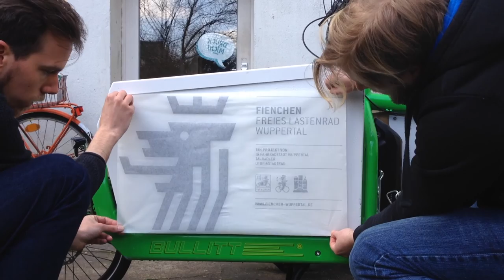Der Fienchen-Jahresrückblick 2016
Mit diesen kurzen Rückblick verabschieden wir uns von 2016. Ein tolles erstes Jahr liegt hinter uns und ein weiteres spannendes Jahr wirft seine Schatten voraus. Das gesamte Fienchen-Team bedankt sich bei allen, die uns in diesem Jahr unterstützt haben und wünschen der gesamten Fienchen-Familie einen guten Rutsch und ein großartiges 2017.